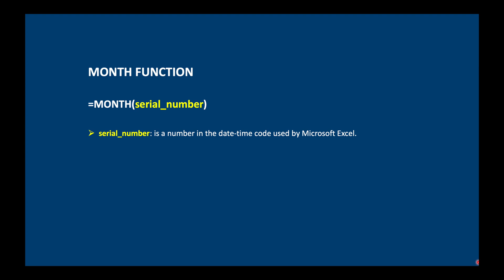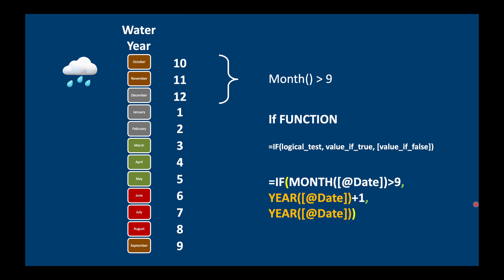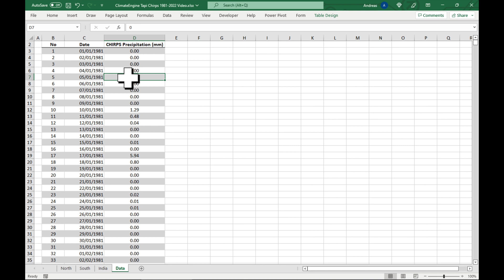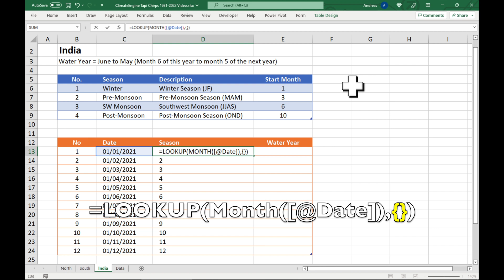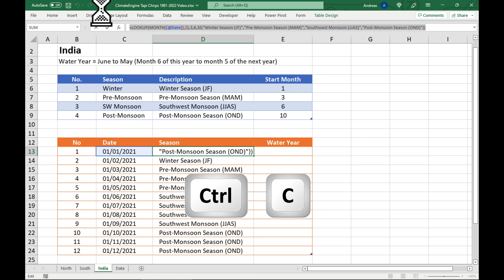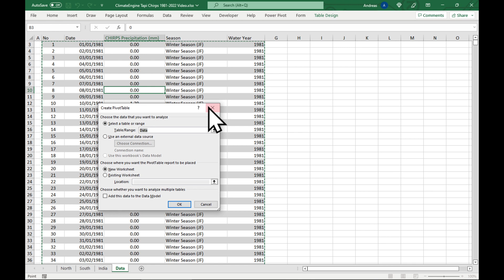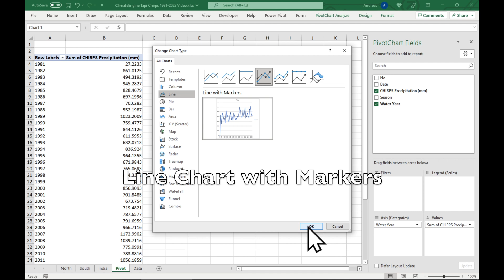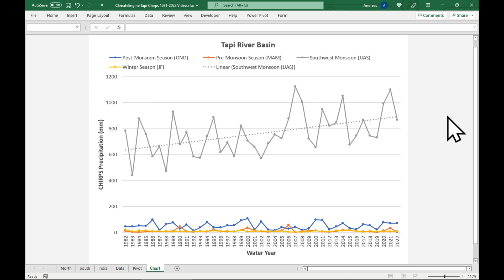Excel: How to calculate the Seasons & the Water Year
In this video I will show you how to calculate the Season and the Water Year (Hydrological Year) in Excel from any date. We will be using the Month(), Year(), Lookup(), and IF functions. I'll introduce you to the theory, and then apply it to a practical example from India where we will use the CHIRPS daily precipitation from the Tapi River Basin of India to add the Season and Water Year as metadata. Then we will display the results using Excel tables, PivotTables and Pivot Charts to show you that the monsoon rainfall has been increasing steadily over the past 40 years in the Tapi.

This is an educational video to teach you useful Excel skills for water resources management. The example in the video is precipitation, but you can apply the same methodology for any water resources data - groundwater levels, river flows, evapotranspiration, NDVI etc.

Chapters
00:00 Introduction
00:11 The seasons
01:53 The water year
02:46 The Tapi River Basin, India
03:18 Format as Table
03:54 India Seasons & Water Year
04:34 The Seasons Formula
07:25 The Water Year Formula
09:12 PivotChart & PivotTable
11:01 Insert Data Slicer
11:40 Display by Season
12:00 Concluding remarks